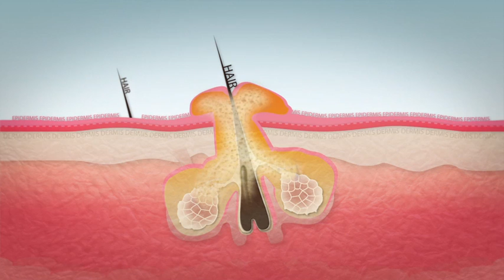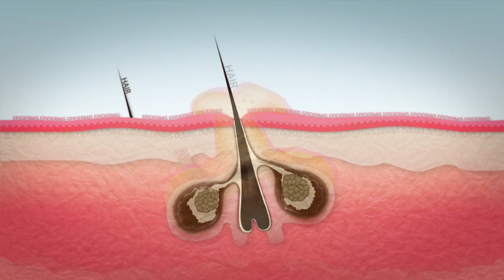Sebaceous Gland Ablation SGA - the permanent Acne, Pimple & Breakout solution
Sebaceous Gland Ablation is a revolutionary new treatment for Acne, Breakouts and Pimples. This non drug therapy offers a greater than 90% success rate to permanently control breakouts and acne. Unlike all other Acne therapies, Sebaceous Gland Ablation eliminates Acne affected sebaceous glands, offering a permanent solution to Acne and breakouts.